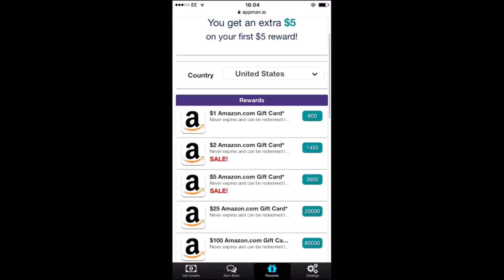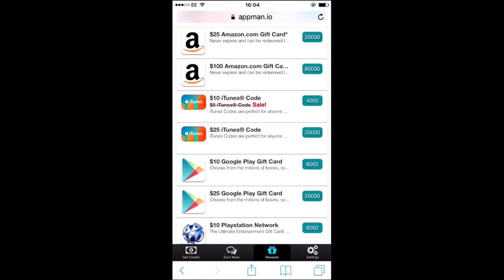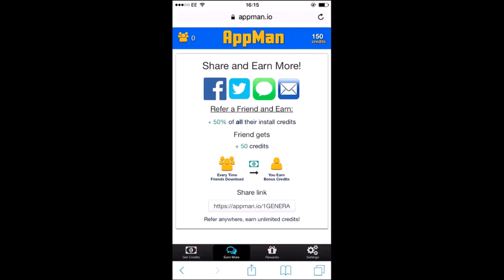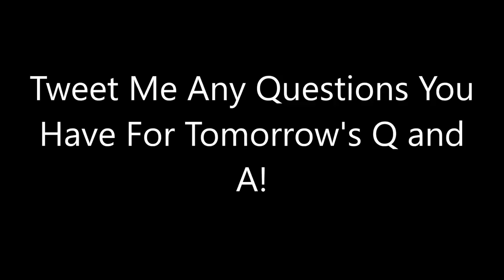WHAT DO I BUY!?! - HOW TO GET FREE GEMS IN CLASH OF CLANS!!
A Different method for iOS and Android users to get free gems in clash of clans! feel free to use my link above! :)

Category: Games
Updated: 10 June 2014
Version: 6.108.5
Size: 53.3 MB